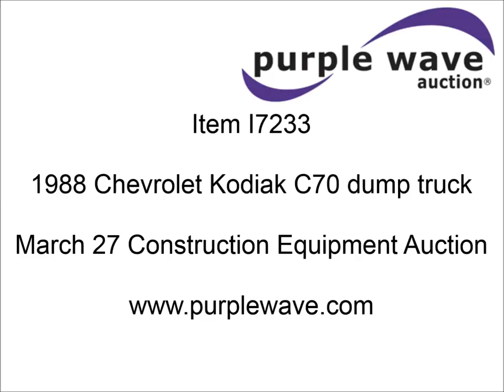1988 Chevrolet Kodiak C70 dump truck for sale | sold at auction March 27, 2014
1988 Chevrolet Kodiak C70 dump truck
226,298 miles on odometer
7,987 hours on meter
8.2L V8 OHV 16V diesel engine
10 speed manual transmission
Heat
AM/FM/cassette
Harland 1298 12&#039; dump bed
Side auxiliary hydraulic hookup
PTO
Spring suspension
Air brakes
11R22.5 tires

1GBM7D1G9JV117455

It was located in Long Island, KS, and we sold it to the highest bidder for $4,400.